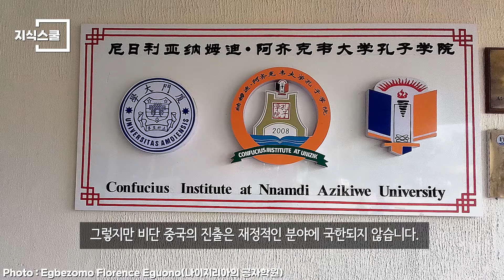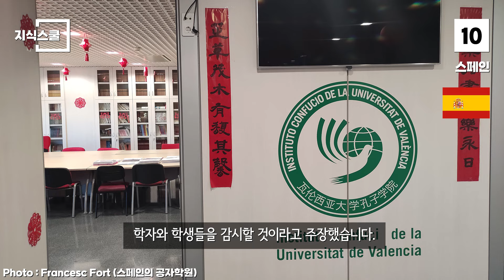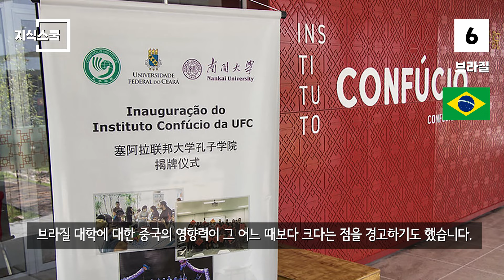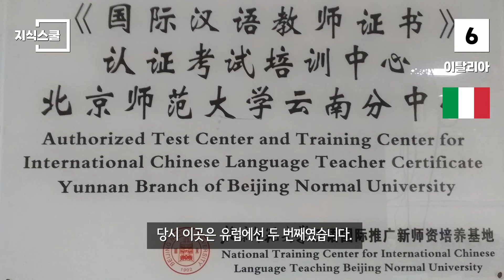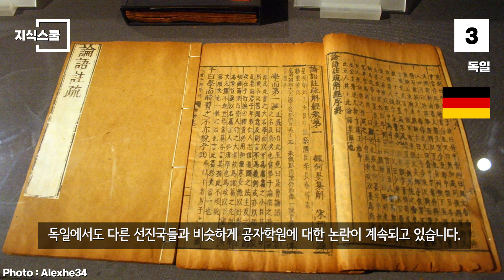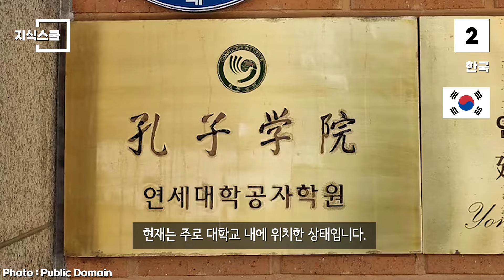미국, 호주 등에선 폐쇄하고 있는 중국 공자학원이 많은 국가 Top 10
기본적으로 공자학원에선 정치적 사안을 다루지 않는다고 강조하지만
일각에선 공자학원이 학문의 자유를 방해하고 유학생을 감시하고 있으며
산업이나 군사 목적의 스파이활동 거점이라고 비판하고 있다.

전 세계에서 공자학원이 가장 많이 개설된 국가는 어디일까?

* 자료출처
MapTiler
한국교육방송공사
AngloFrench91 -